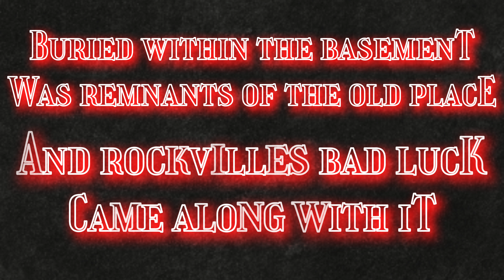SFFT - NEW HAUNTED HOUSE ANNOUNCEMENT *Stranger Things*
*any video footage used goes directly to the SF corporation* (& the Netflix company I think?)